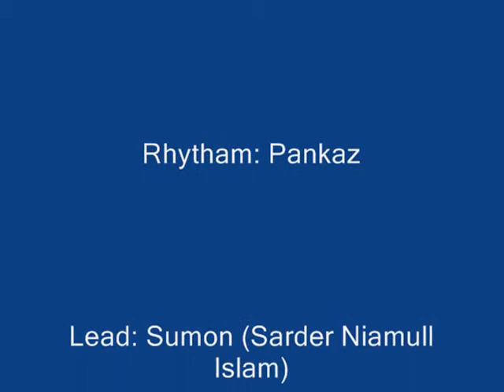Adhar Ghera Raate by Soft Rain